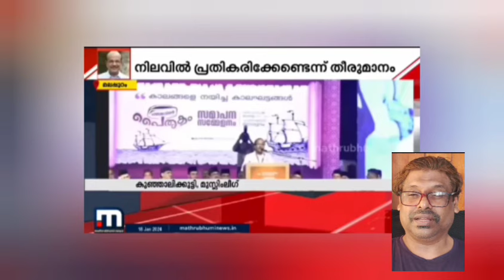വധഭീഷണി മുഈൻഅലി തങ്ങളും വേട്ടക്കാരനും ഒരേ ഫ്രെയിമിൽ..